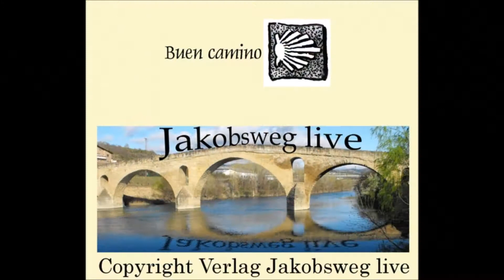Nach 1000 km Jakobsweg - Ankommen in Santiago de Compostela - Traum oder Wirklichkeit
Nach hunderten Kilometer auf dem Jakobsweg in Spanien ist das Ankommen eine komische Sache. Einerseits ist die Freude endlich das Ziel zu erreichen gross, anderer seits will man auch gar nicht ankommen. ---  Hier gehts zur umfangreichsten Jakobsweg-Reise-Dokumentation mit Buch, DVD und CD: